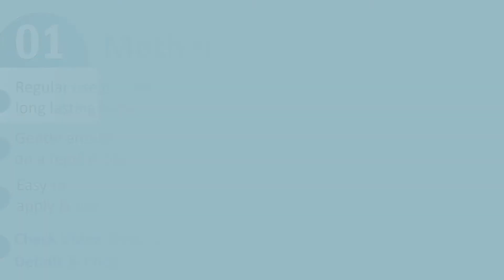Aluminum Cleaner : 5 Best Aluminum Cleaner Reviews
Do you need the best aluminum cleaner. You welcome to watch out the top 5 aluminum cleaner reviews videos. Tried to collect best items. If you want to know details about each product. Follow Below:

1. Mothers Aluminum Polish

2. Blue Magic Polish Cream

3. Eagle One Aluminum Cleaner

4. Cameo Aluminum Cleaner

5. STAR BRITE Aluminum Cleaner